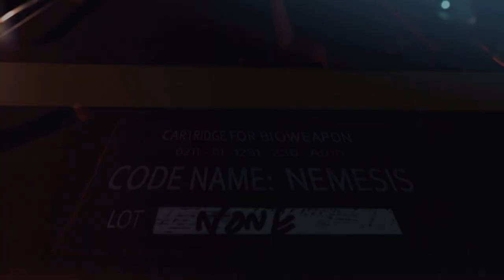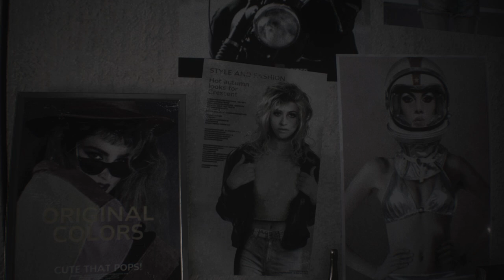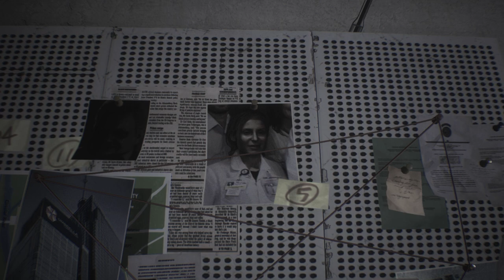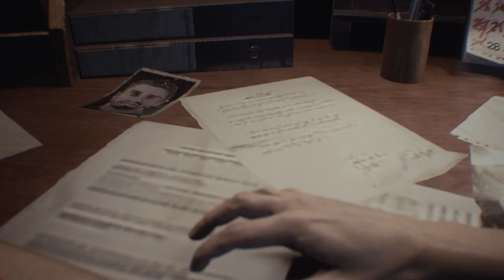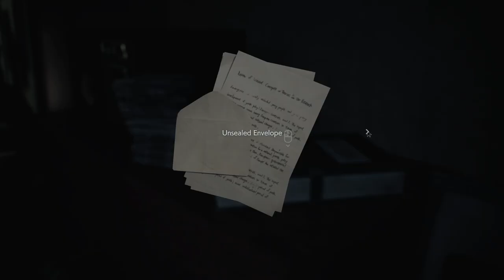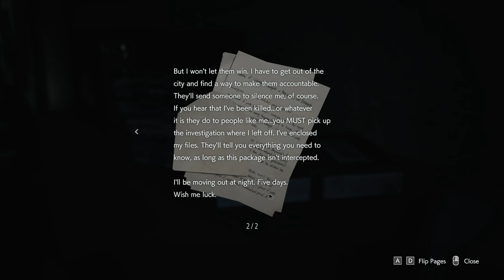Resident Evil 3 Remake || Story Gameplay || Part-1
GPU: GeForce GTX 1650
CPU: Intel(R) Core(TM) i5-9300H CPU @ 2.40GHz
Memory: 8 GB RAM (7.86 GB RAM usable)
Current resolution: 1920 x 1080, 120Hz
Operating system: Windows 10